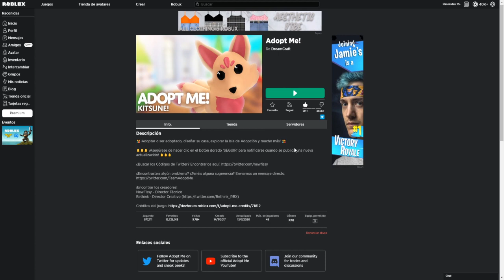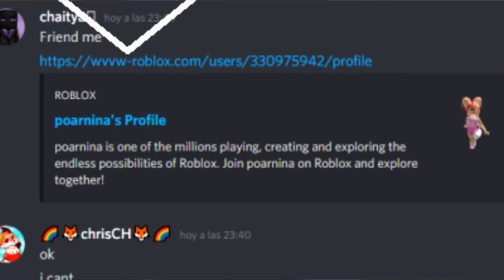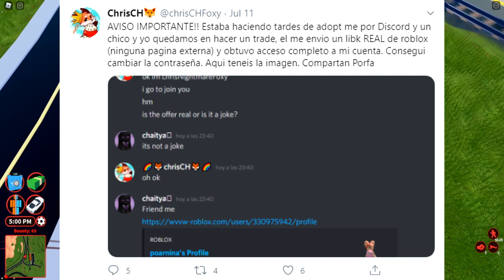PELIGRO! Con esta Nueva ESTAFA Hackers ROBAN MILES DE CUENTAS de ROBLOX !! (1a PARTE)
✅LA NUEVA ESTAFA EN ROBLOX ESTA ARRASANDO Y ROBANDO MILES DE CUENTAS DE ROBLOX, ASEGÚRATE DE COMO EVITARLA.

Hoy desvelamos la estafa mas peligrosa hecha por hackers y estafadores de Roblox que están consiguiendo robar miles de cuentas de roblox

⭐ Código RACONIDAS en Tienda de Roblox-Gracias Wapeton@s

⚔️ ROBLOX: Raconidas

✅TikTok➜ @RaconidasOfficial